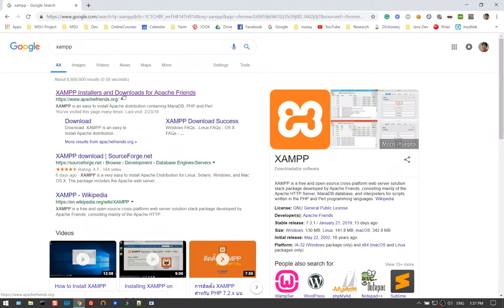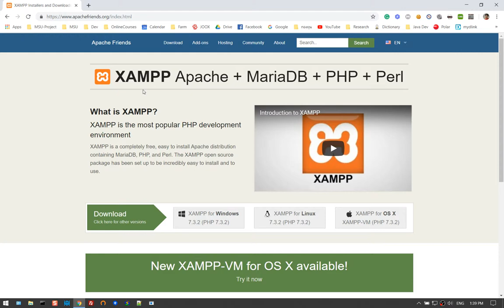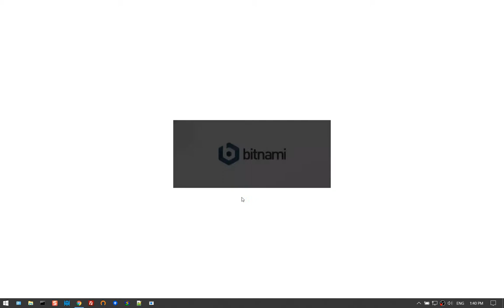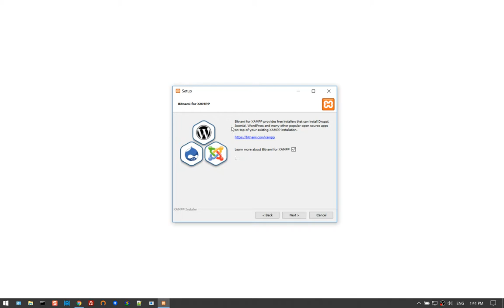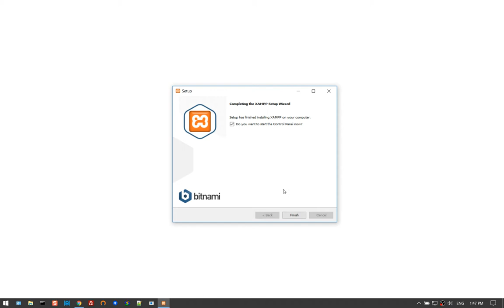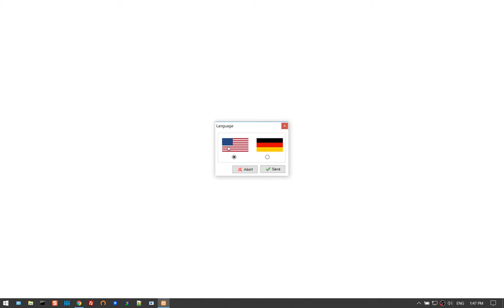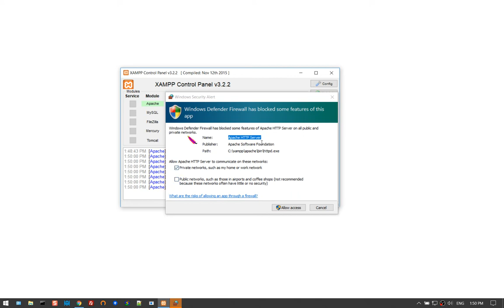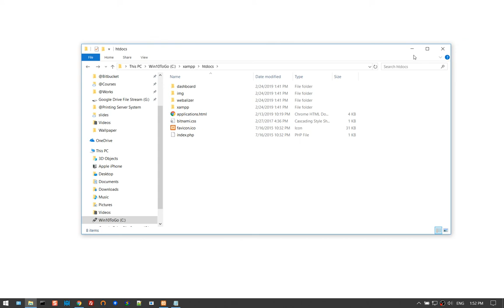00 การติดตั้ง XAMPP